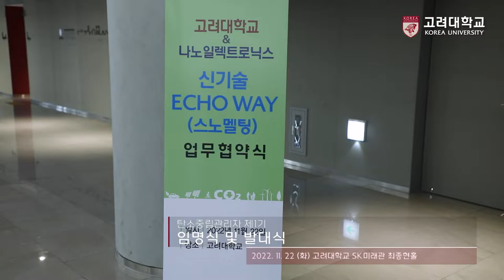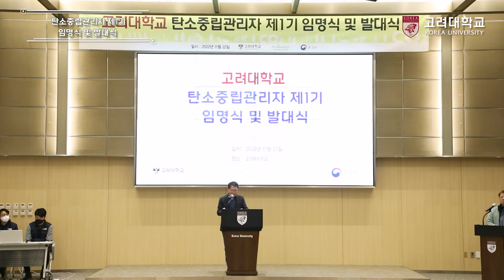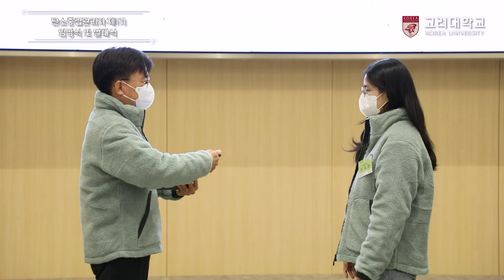[고려대학교 Korea University] 탄소중립관리자 제 1기 임명식 및 발대식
장소: 고려대학교 SK미래관 최종현홀

내용: 탄소중립관리자 제 1기 임명식 및 발대식